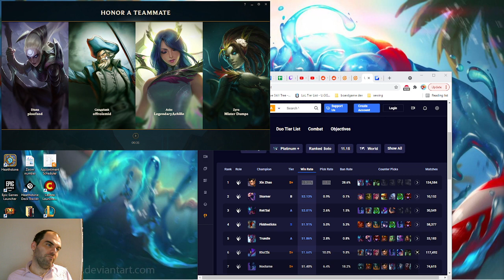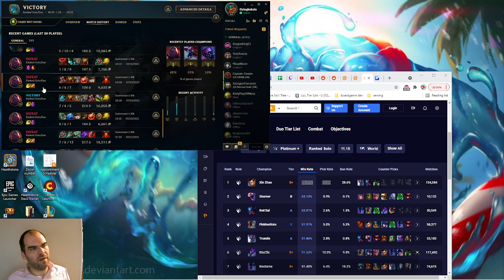Urgot vs Singed, top lane, with commentary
This Singed had a very bad time.  I don&#39;t think I accelled this game when it came to teamfighting, but I crushed this lane so thoroughly that the Singed may never pick this champ again into Urgot.  Seriously, he ended the game the poorest player by far... -- Watch live